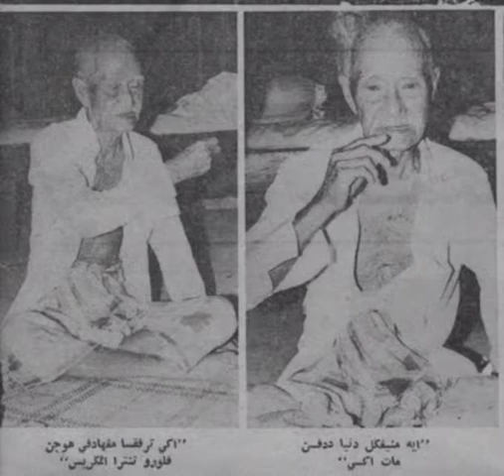disebalik filem mat kilau : siapakah sosok pejuang Mat kilau.